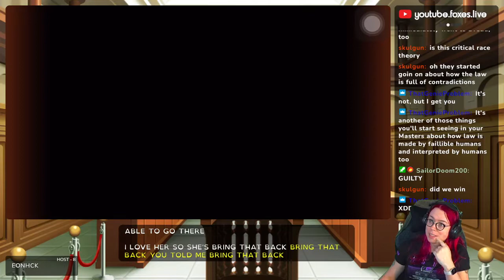Apollo Justice: Ace Attorney - Let's Play - Episode 4 - Part 5 (Final)